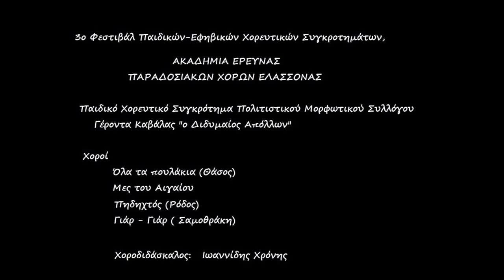didymaiosapollon_2014_elassona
Από την συμμετοχή του παιδικού μας χορευτικού στο 3ο Φεστιβάλ Παραδοσιακών χορών στην Ελασσόνα.